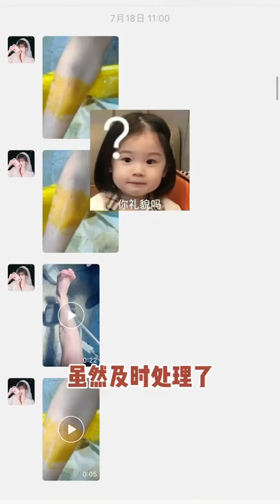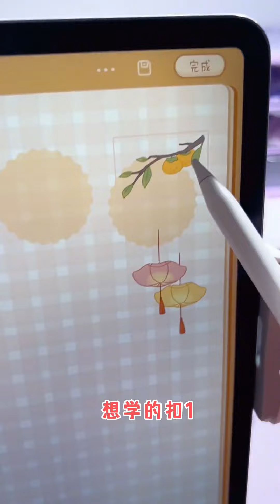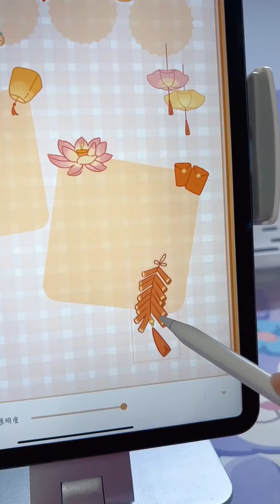九歲女孩學習藝術體操，賽前遇到困難，一度難受崩潰【大依小忽妈】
九歲女孩學習藝術體操，賽前遇到困難，一度難受崩潰